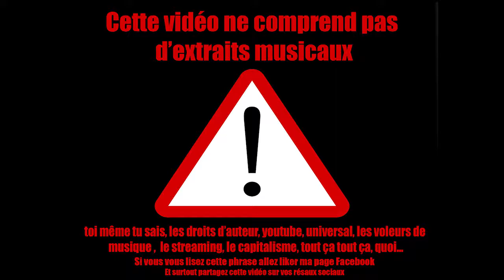Les Classiques Du Selecta - What's Going On de Marvin Gaye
Dans cette vidéo on s'attarde sur un album important What's Going On de Marvin Gaye.

Il a marqué un tournant dans la musique soul et le rhythm and blues, à la fois par sa musique et par les paroles des chansons qui traitent de drogue, de pauvreté, d'écologie et de la guerre du Viêt Nam.
Il est considéré comme un des plus grands albums de la musique populaire du xxe siècle.